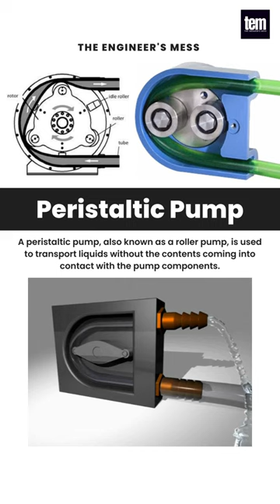Peristaltic Pump 3D Animation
A peristaltic pump, also known as a roller pump, is used to transport liquids without the contents coming into contact with the pump components.